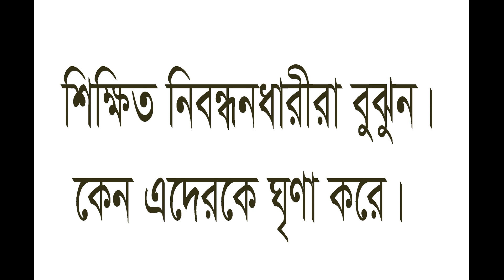এদের আসল চরিত্র দেখুন।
NSI JOB GROUPএ যুক্ত হোন
প্রাইমারির নিয়োগ পরীক্ষর ফ্রি সাজেশন পেতে এই গ্রুপে জয়েন করুন।